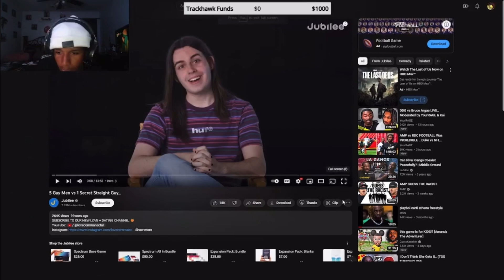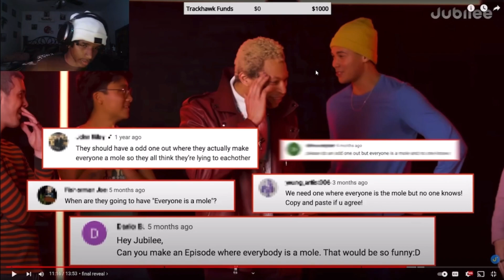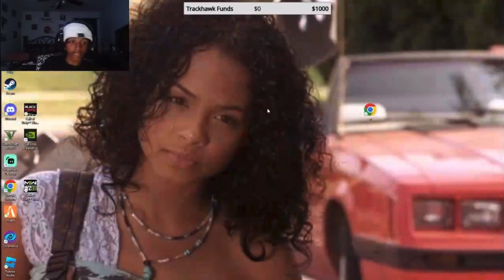Jubilee Fooled Me… 5 Gay Guys Vs 1 Fake Reaction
Snap:Nuriobw